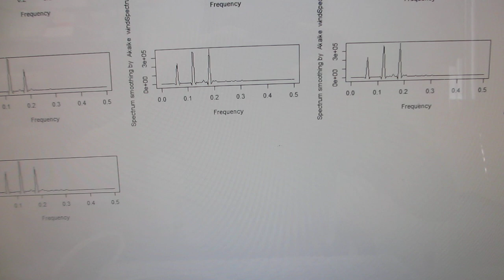‹樹脂容器の音響特性›を利用した超音波システム（超音波システム研究所）